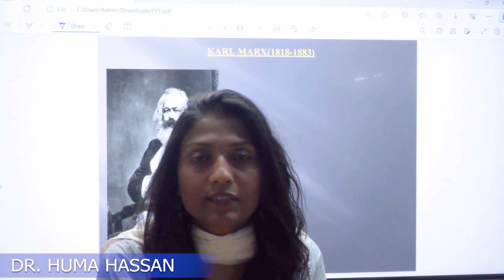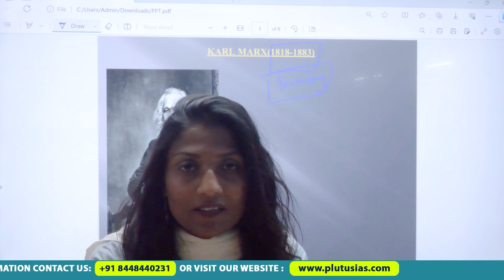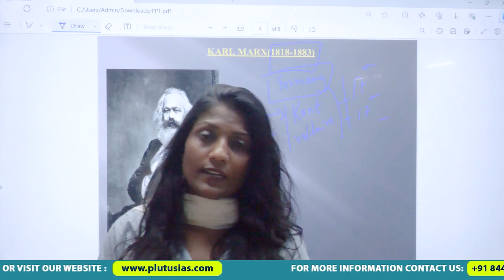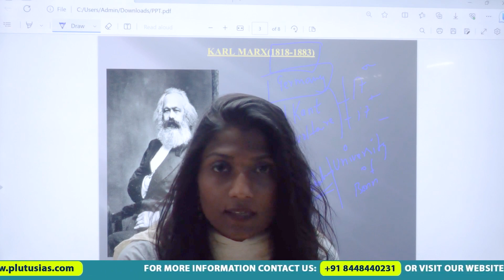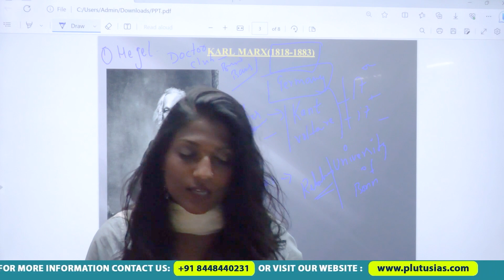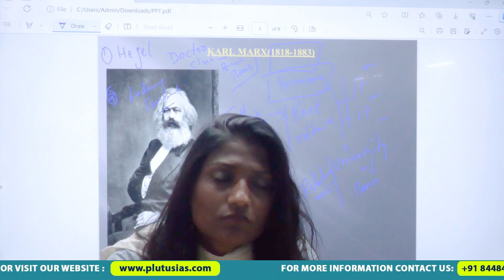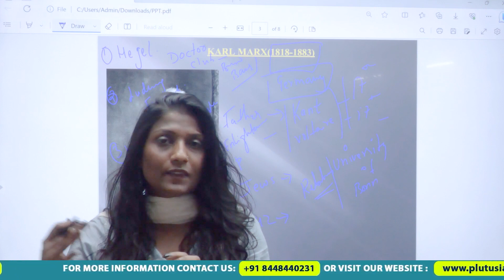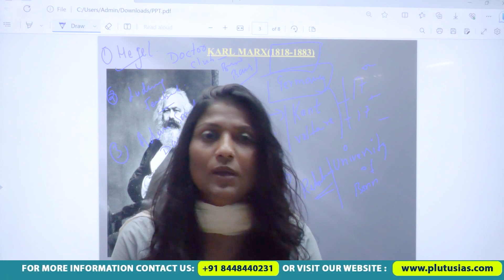Karl Marx: A Biography for Sociology Optional UPSC By Dr. Huma Hassan Ma'am | Sociology Club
Explore the fascinating life of Karl Marx in this insightful biography video. Karl Marx, born in 1818, was a German philosopher, economist, and political theorist who left an indelible mark on the world with his revolutionary ideas. From his early years to his collaboration with Friedrich Engels and the publication of "The Communist Manifesto," this video delves into Marx's intellectual journey and his profound impact on sociology, economics, and politics. Discover the man behind the iconic figure and gain a deeper understanding of his enduring legacy that continues to shape discussions on class struggle and societal change today. Don't miss this captivating exploration of Karl Marx's life and ideas.

IAS Enquiry Office Karol Bagh
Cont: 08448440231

Search Queries...
karl marx: a biography for sociology optional,
karl marx on sociology,
karl marx theory on sociology,
karl marx upsc sociology,
karl marx and sociology,
sociology of personal life,
karl marx view on political sociology,
sociological thinkers karl marx,
sociology optional for upsc karl marx,
karl marx ma sociology,
sociology optional for upsc,
sociology optional for upsc book list,
sociology optional for upsc syllabus,
sociology optional for upsc sleepyclasses,
sociology optional for upsc strategy,
sociology optional for upsc toppers strategy,
sociology optional for upsc study iq,
sociology optional for upsc answer writing
karl marx as a sociologist,
major contributions of karl marx in sociology,
social change by karl marx